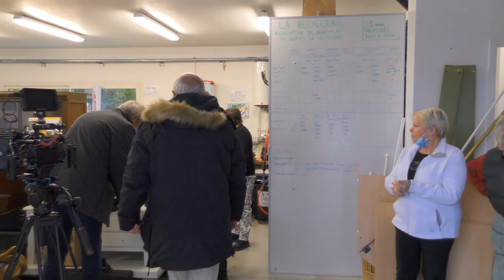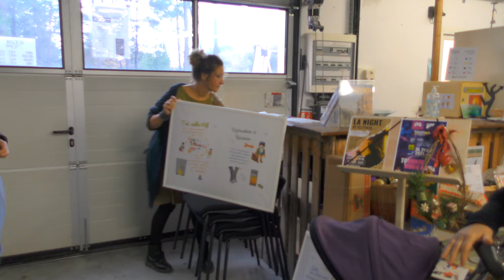La recyclerie making of